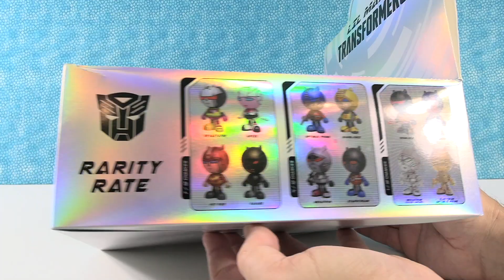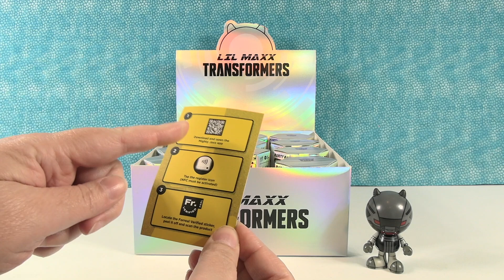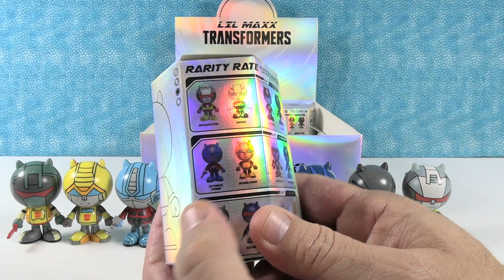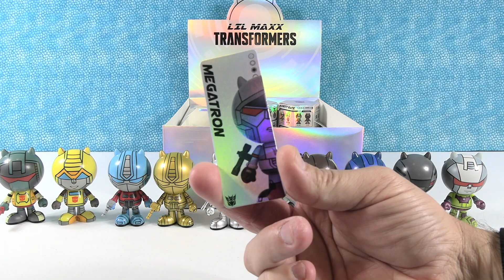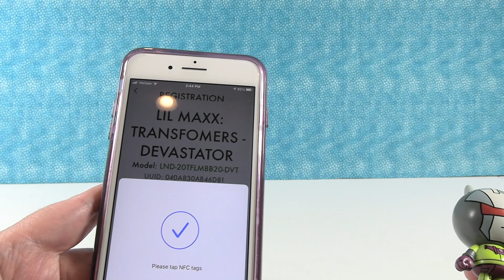Lil Maxx Transformers Blind Box Collectible Figures MightyJaxx Unboxing Review | PSToyReviews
Today we are unboxing the coolest blind box figures. These are the Lil Maxx Transformers by Mighty Jaxx. Each box comes with one random figure plus collector card. There are 12 different figures to collect. Which one would you most want to own?